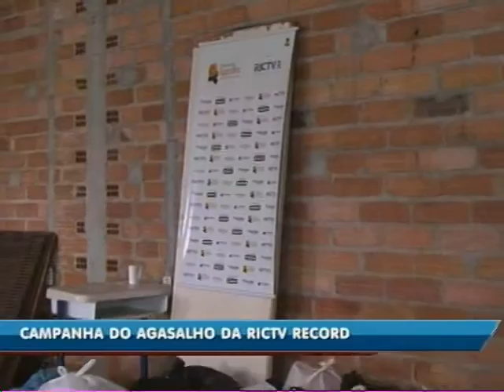Terceira entrega da Campanha do Agasalho da RICTV Record